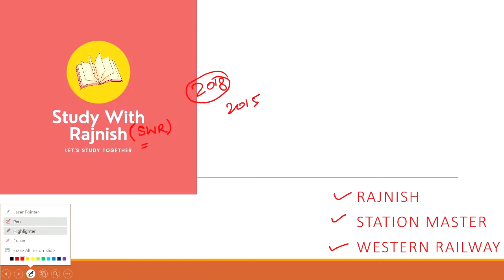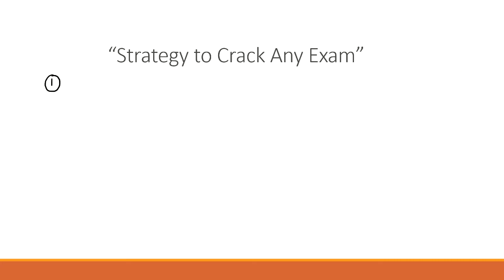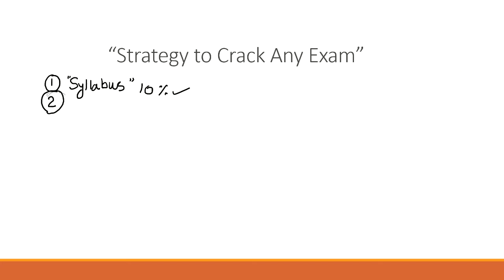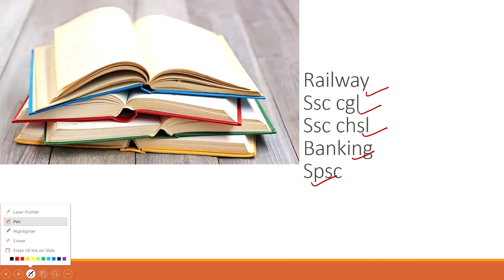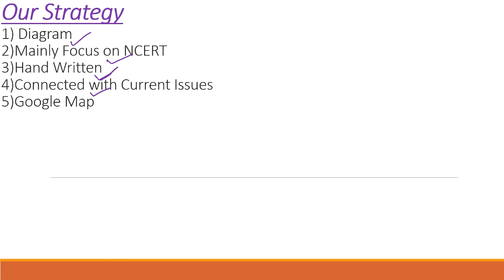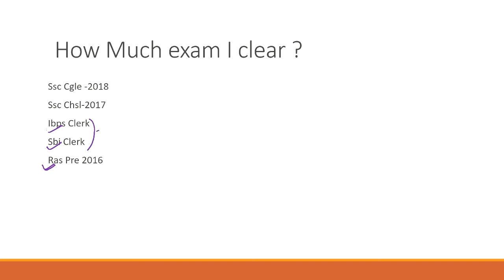How To Crack Any Competitive Exam Without Coaching ll Study With Rajnish ll Rajnish Meena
These Tips Will Make You Crack Any Competitive Exam.